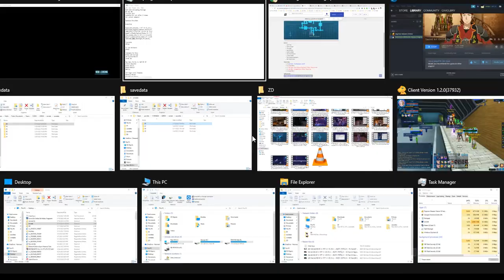ZDC NA SAO RE HF ソードアート・オンライン －ホロウ・フラグメント－ PC P221 4thDLC 666HMProof, Both -198 DsR+3NHMs&RCChecks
ZDC NA SAO RE HF ソードアート・オンライン －ホロウ・フラグメント－ PC Part 221 4th DLC 666 HM Proof, Both -198 Drops Result + 3 NHMs & Replenishing Chest Checks

More new Hollow Missions here though I guess you can ignore this if the Trophy is the reason you're doing it as I already got the Hollow Mission Trophy after beating the Skull Reaper Area Boss.